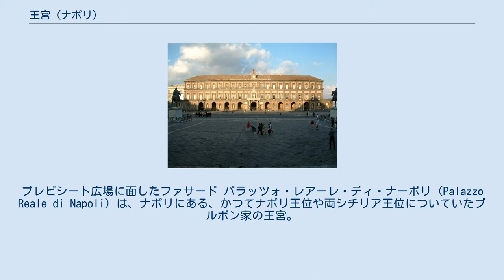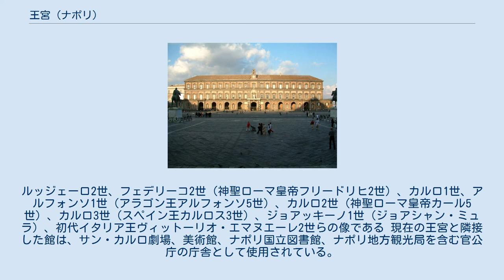王宮 (ナポリ)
プレビシート広場に面したファサード パラッツォ・レアーレ・ディ・ナーポリ（Palazzo Reale di Napoli）は、ナポリにある、かつてナポリ王位や両シチリア王位についていたブルボン家の王宮。
他に同国の王宮と呼ばれるものは、カゼルタ宮殿とカポディモンテ宮殿（現在はカポディモンテ博物館）、ポルティチ宮殿（現在はナポリ大学農学部校舎）である。
 初期の王宮はスペイン王フェリペ3世の居城であったが、彼は一度もここを訪れなかった。
宮殿の建築家にはドメニコ・フォンターナが選ばれた。
建物は、16世紀初頭からスペイン副王の古い住居があった場所に建てられた。
18世紀に入ると、宮廷は内陸にあって海からの攻撃が及ばないカゼルタ宮殿に移った。
 今日見られるのは17世紀に建築された宮殿であるが、多くの追加や変化がある。
18世紀半ばのルイージ・ヴァンヴィテッリと、宮殿が火事で損傷した後に1838年にガエターノ・ジェノヴェーゼが加えた補修などである。
加えて、第二次世界大戦中の爆撃で受けた損傷により改修されている。
建物の西ファサード（プレビシート広場に面す）は、12世紀にナポリ王国を建国した際からの代々の王の像が展示されている。
ルッジェーロ2世、フェデリーコ2世（神聖ローマ皇帝フリードリヒ2世）、カルロ1世、アルフォンソ1世（アラゴン王アルフォンソ5世）、カルロ2世（神聖ローマ皇帝カール5世）、カルロ3世（スペイン王カルロス3世）、ジョアッキーノ1世（ジョアシャン・ミュラ）、初代イタリア王ヴィットーリオ・エマヌエーレ2世らの像である 現在の王宮と隣接した館は、サン・カルロ劇場、美術館、ナポリ国立図書館、ナポリ地方観光局を含む官公庁の庁舎として使用されている。